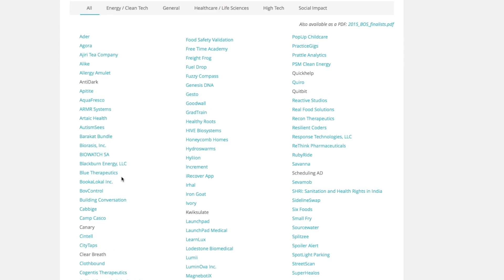IDEA Venture – Dash Electric by Ian Carlson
One of IDEA's ventures, Dash is an affordable and lightweight electric longboard kit that can easily be mounted to any longboard.